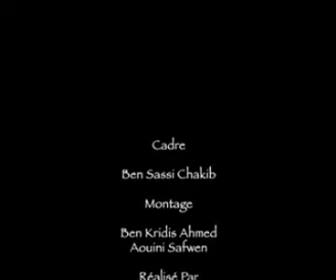zakataka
7AMZAOUI MED AMINE ET KLAY BBJ  "RITOUCHI "